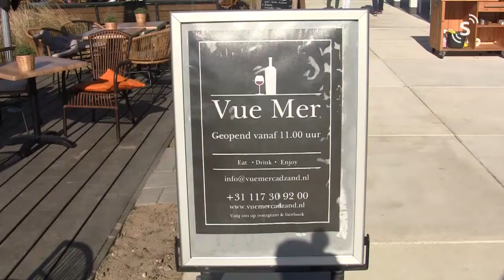Terrassen weer open in de streek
Eindelijk kan het weer! Sinds vorige week zijn de terrassen weer open. Op diverse plaatsen in West Zeeuws-Vlaanderen werd daar direct volop van genoten!